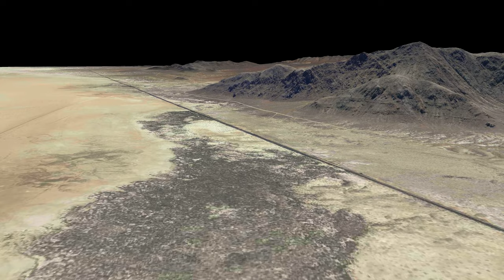Trego, Black Rock Desert, Nevada Aerial Imagery, Slope Draped On 2020-21, 1-meter Bare Earth Lidar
Trego [40.773, -119.118], Black Rock Desert, Nevada, Aerial Imagery, slope draped on 2020-21, 1-meter bare earth lidar.  Black Rock Desert is a portion of Pleistocene Lake Lahontan (wave-cut terraces seen on the slope map mark high stands of the lake).   Rendered 4k HD in QGIS and Shotcut.

Index:
(00:10)  USDA NAIP imagery on bare-earth lidar
(07:50)   Slope on bare-earth lidar

Data sources:
USGS_OPR_NV_Humboldt_2021 and USGS_OPR_NV_WestCentral_EarthMRI_2020 lidar

USDA NAIP Aerial Imagery, WMTS

NASA Worldview, MODIS satellite, spatial resolutions 250 m, 500 m, and 1 km, 36 spectral bands

ESA Sentinel-2 satellite, spatial resolution of 10 m, 20 m and 60 m:

USGS Landsat-8-9 satellite, 11 spectral bands with a spatial resolution of 30 meters for bands 1-7 and 9-11; 15-meters for the panchromatic band 8: